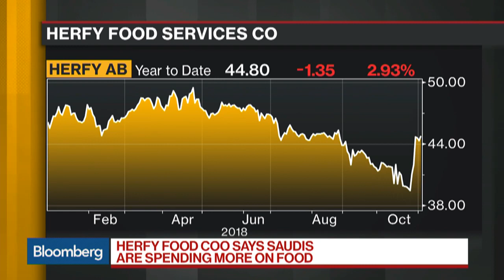Herfy Food%C2%A0Looking at Asia and Africa for Expansion, COO Says 1